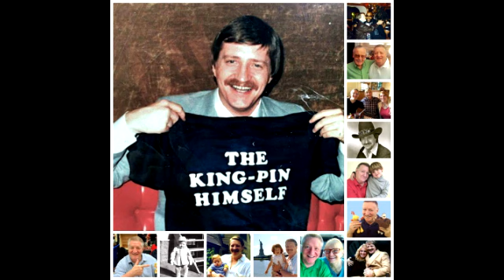The Talking Archive Podcast - Interview with Larry Kenney Pt2 - talks about Bowling For Dollars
Larry talks about the two nicest people in country music he got to meet, shares some wonderful stories about hosting Bowling For Dollars on WOR-TV Channel 9 and his move from AM to FM Radio.

Some photos may be copywritten. No challenge to ownership is implied.
Sources for photos
Larry Kenney Collection